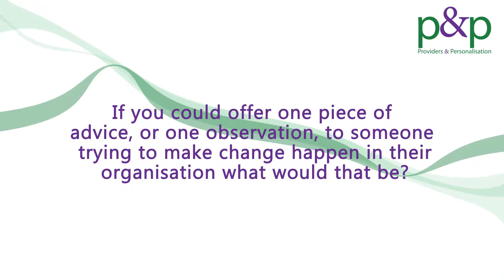Leading the SDS Change - Action Learning Set - Part 4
During 2014, a group of Business Development managers from seven organisations took part in an action learning process. Their aim was to explore how they could lead their organisations through some of the changes required by self-directed support by each focussing on one specific challenge or project of their own.

In this video some participants form the learning set offer observations about making change happen in your organisation.